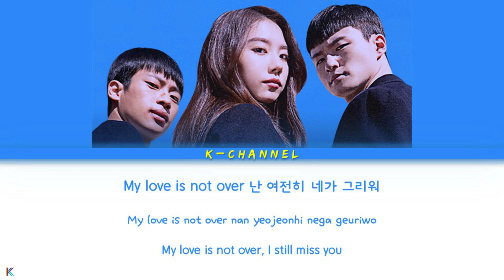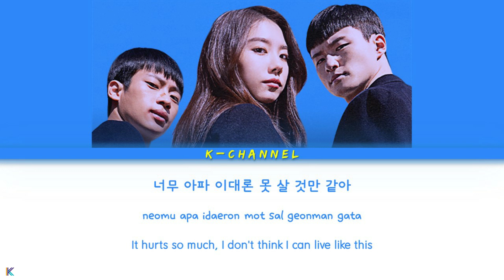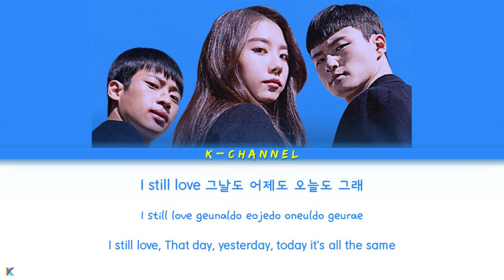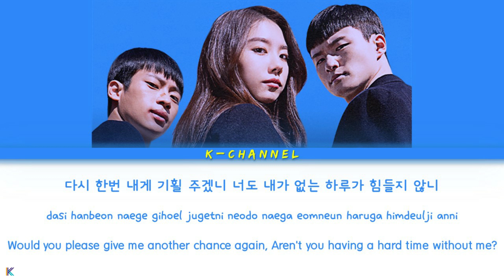Still Love - Kim Byeongkwan & Chan of A.C.E 에이스 | How to Buy a Friend OST Part 5 | Han/Rom/Eng/가사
Still Love
ARTIST: Kim Byeongkwan 김병관 & Chan 찬 of  A.C.E 에이스
ALBUM: How to Buy a Friend OST Part 5
                계약우정 OST Part.5
LYRICIST: 메이져리거, 김동하
COMPOSED: 메이져리거,버저비터
ARRANGED:메이져리거,버저비터
Genre : OST
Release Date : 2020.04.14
Language : Korean

Lyrics 🎶🎵

my love is not over
난 여전히 네가 그리워
하루도 잊은 적 없어
그저 잠시 우리 떨어졌다 생각해
내가 모자라 널 힘들게 했나봐
언제나 그 자리에
네가 있어줄거란 이기심에
I still love
네가 뭐라해도 내 맘이 그래
다시 한번 내게 기횔 주겠니
너도 내가 없는 하루가 힘들지 않니
I still love
그날도 어제도 오늘도 그래
지금 이 순간도 너만 그려
네가 떠난 후로 시간이 멈춘 것 같아
still love love love
돌아와줘
돌아와 돌아와
잠시 잠깐 진정하고 뒤를 돌아 봐
아무리 생각해도 너와 난
뭔가로 연결이 돼있어 그냥 내 곁에 있어
너무 아파
이대론 못 살 것만 같아
이런 상황 나에겐 가당치도 않아
안 된다는 말 그만
언제나 그 자리에
I still love
I still love
난 하루 종일 miss you baby
돌아와 줘 my lady
하루조차 난 견디기가 힘들어
내 시간은 멈춘 듯 해
제발 돌아와
I still love
돌아와줘

Think It’s You 너라고 생각해 - Jung Joonil 정준일 | A Piece of Your Mind 반의 반 OST Part 3 | Han/Rom/Eng/가사

I Saw You In My Dream 꿈에서 널 봤어 - Lee Minhyuk 이민혁 | How to Buy a Friend OST Part 4 | Han/Rom/Eng/가사

One & Only - Sandy 하선호 | How to Buy a Friend 계약우정 OST Part 3 | Lyrics 가사 | Han/Rom/Eng

In The Night - Parc Jae Jung 박재정 | Hi Bye Mama! 하이바이 마마! OST Part 5 | Lyrics 가사 | Han/Rom/Eng

And Chest Hurts 그대 이름 세글자 - Suki 숙희 | Fatal Promise 위험한 약속 OST Part 2 | Lyrics 가사 | Han/Rom/Eng

Flutter 설레임 - The Ade 디에이드 | Unique! Chef Moon 유별나! 문셰프 OST Part 5 | Lyrics 가사 | Han/Rom/Eng

Sad - Sonnet Son 손승연 | The World of the Married 부부의 세계 OST Part 3 | Lyrics 가사 | Han/Rom/Eng

Where Love Begins 사랑은 그곳에서 - Colde 콜드 | Unique! Chef Moon 유별나! 문셰프 OST Part 4 | Han/Rom/Eng/가사

Beautiful My Love 그대 고운 내사랑 - Urban Zakapa 어반자카파 | Hospital Playlist OST Part 5 | Han/Rom/Eng/가사

Again Spring 다시, 봄 - Kihyun 기현 (Monsta X) | Meow the Secret Boy 어서와 OST Part 7 | Han/Rom/Eng/가사

Two People 두사람 - Suran 수란 | Find Me In Your Memory 그 남자의 기억법 OST Part 4 | Lyrics 가사 | Han/Rom/Eng

My Friend - Nafla 나플라 | How to Buy a Friend 계약우정 OST Part 2 | Lyrics 가사 | Han/Rom/Eng

It Was Spring 그때가 봄이었더라- Ju Ye In 주예인 | How to Buy a Friend 계약우정 OST Part 1 | Han/Rom/Eng/가사

Rain or Shine - Elaine 일레인 | A Piece of Your Mind 반의 반 OST Part 2 | Lyrics 가사 | English

Nothing On You - Josh Daniel | The World of the Married 부부의 세계 OST Part 2 | Lyrics 가사 | Han/Rom/Eng

Confession 고백 - Lee Woo 이우 | Fatal Promise 위험한 약속 OST Part 1 | Lyrics 가사 | Han/Rom/Eng

Sweet Spring 봄날애(愛) - MJ (ASTRO) 아스트로 | Unique! Chef Moon 유별나! 문셰프 OST Part 3 | Han/Rom/Eng/가사

Confession Is Not Flashy 화려하지 않은 고백 - Kyuhyun 규현 | Hospital Playlist OST Part 4 | Han/Rom/Eng/가사

I Was Wrong - Lee Jinsol (April) | Meow the Secret Boy 서와 OST Part 5 | Lyrics 가사 | Han/Rom/Eng

A Memory In My Heart 마음의 기록 - Yangpa 양파 | Find Me In Your Memory OST Part 3 | Lyrics |Han/Rom/Eng/가사